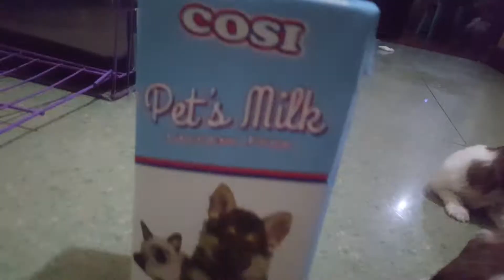5 - Cutie shi- tzu . watch their behavior ! ! !